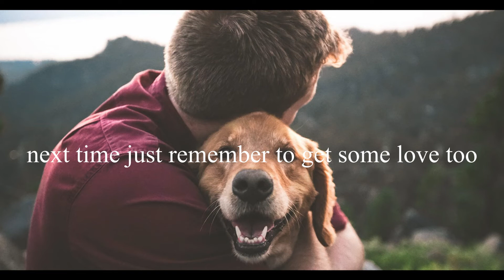The problem of a kind person